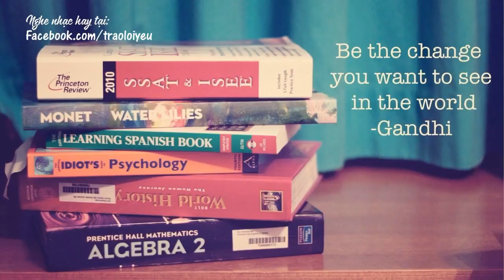Nhạc Piano Khồng Lời Giúp Học Tập Đạt Kết Quả Cao, Kích Thích Tư Duy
Hãy nghe những bản nhạc này để học tập đạt kết quả cao hơn nhé các bạn.